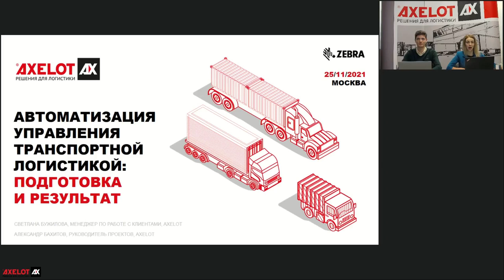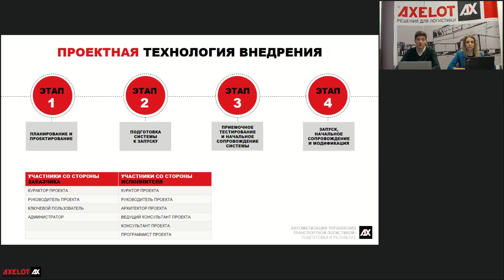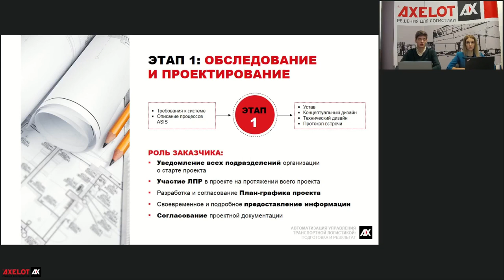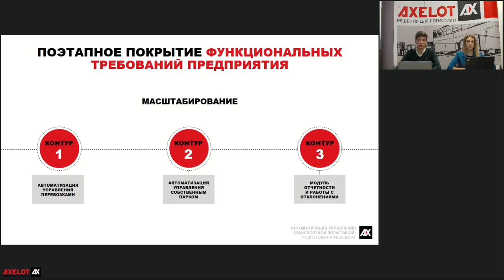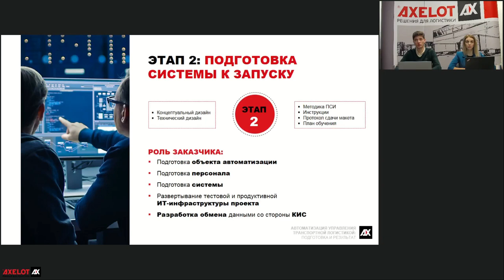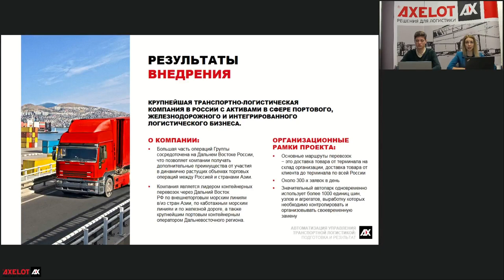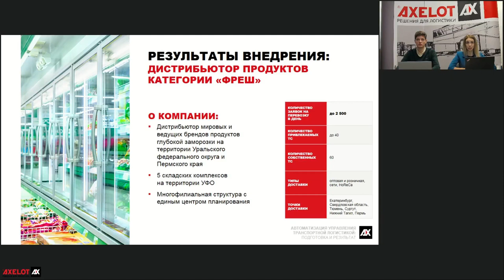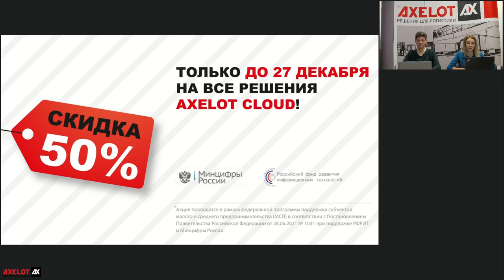Автоматизация управления транспортной логистикой: подготовка и результат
25 ноября AXELOT провел вебинар, на котором обсудили, как подготовиться к внедрению TMS, чтобы результат автоматизации соответствовал ожиданиям.

На вебинаре рассмотрели различные технологии внедрения, их различия и обоснования для выбора. Подробнее остановились на разборе проектной технологии, что происходит на каждом этапе проекта при ее использовании и какие шаги должен предпринять заказчик. Обсудили также возможности поэтапного покрытия функциональных требований предприятия через масштабирование и тиражирование TMS.

В качестве примера рассмотрели несколько успешных кейсов внедрения системы AXELOT TMS X4 на предприятиях различной отраслевой специфики. На практических примерах слушатели узнали о достигаемых результатах и экономических выгодах автоматизации транспортной логистики.